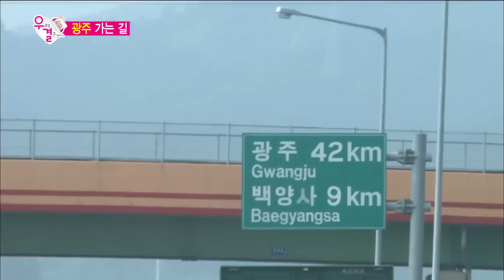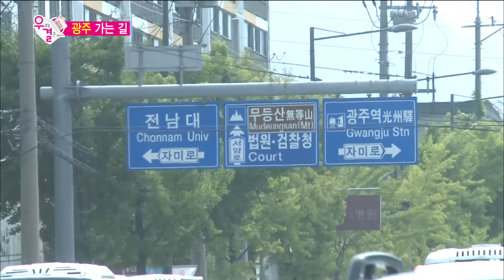We Got Married, Namgung Min, Jin-young (20) #07, 남궁민-홍진영 (20) 20140830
방송시간 (토) 오후 05:00~

진영의 고향 광주가는 차안, 학창시절 이야기 나누기